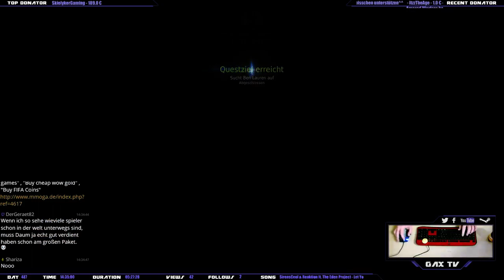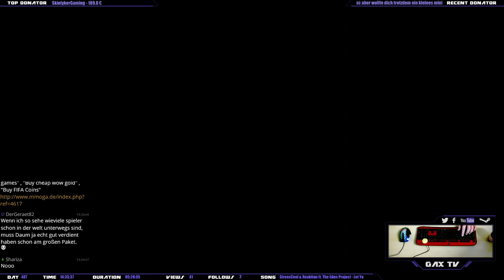Black Desert - 1x01 (487) - 07 von 15